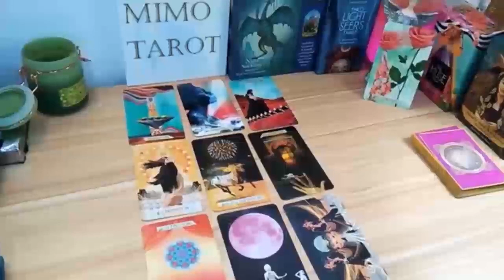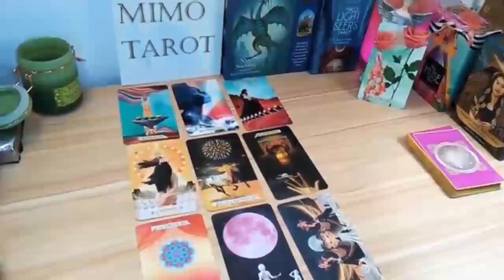LEO WHO IS THAT PERSON